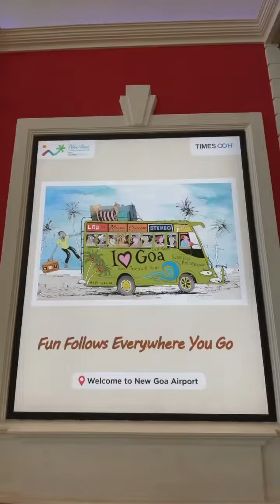Goa Mopa Airport